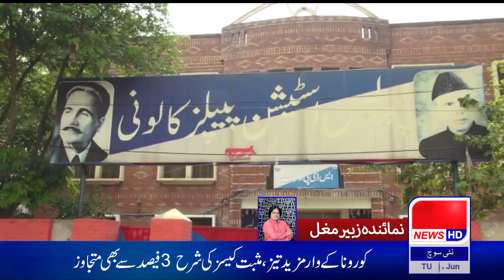2 roz qabal kidnap hone wali larki kamonki se bazyab | Intisab News HD Gujranwala